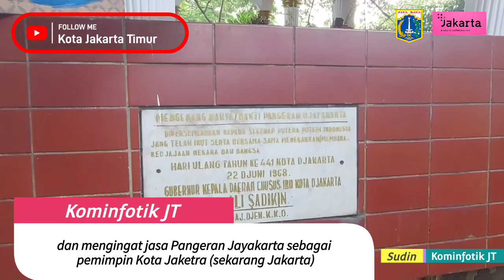Ziarah Makam Pangeran Jayakarta Jelang Ramadan